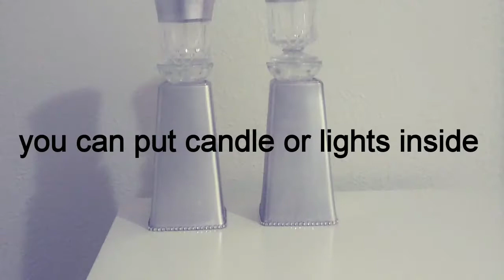DIY GLAM DOLLAR TREE PILLAR CANDLE HOLDERS/CHEAP AND EASY/UNDER $5 HOME DECOR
Another awesome DIY for you guys and I hope you guys enjoy it. This candle pillar Holder would look very beautiful on any tablescape not to mention it's very affordable to create under $5.